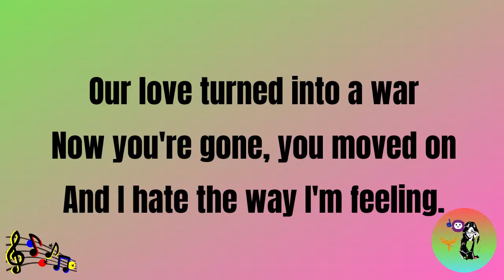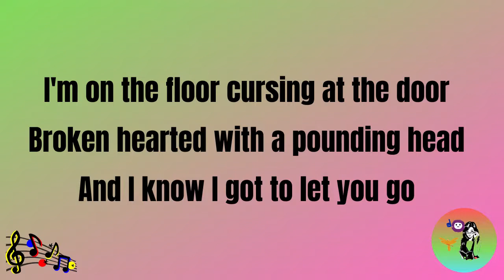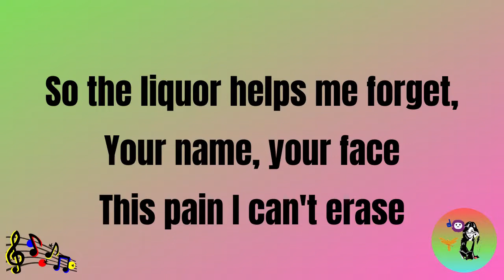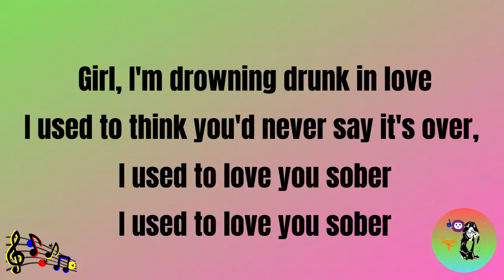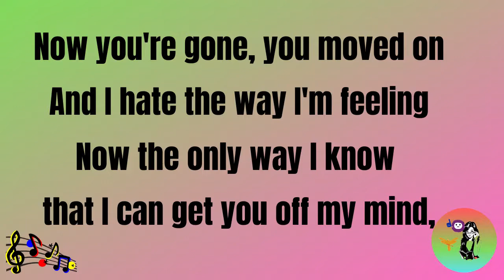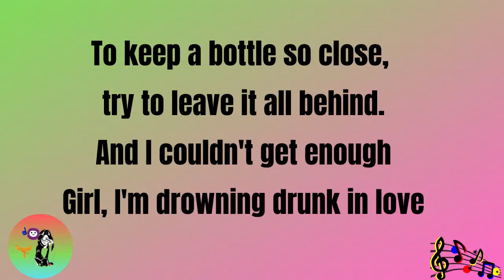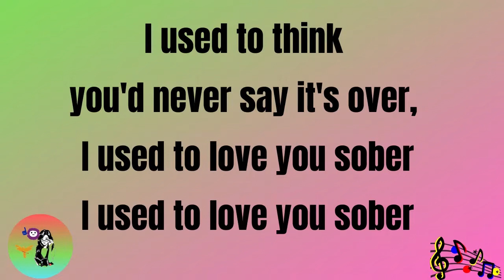Kane Brown - Used to Love You Sober Lyrics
Used to Love You Sober Lyrics by Kane Brown